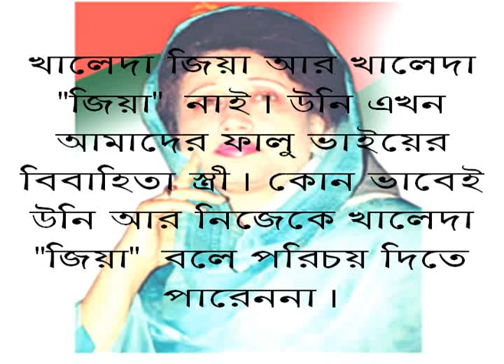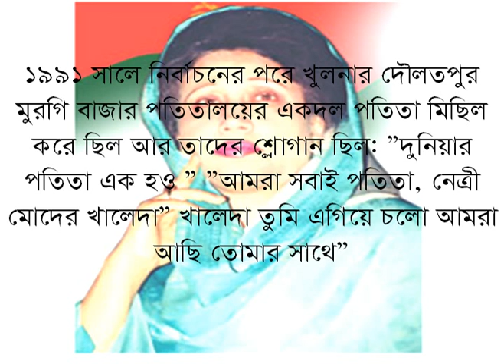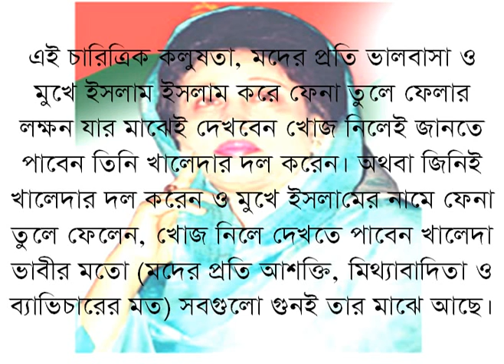Khaleda Zia: Prostitute to Prime Minister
Khaleda Zia: A legendary story of a prostitute to Prime Minister
Iskandar Majumder, Taiyaba Majumder at Dinajpur district Ziaur Rahman. Bangladesh Nationalist Party (BNP). Sheikh Hasina Khaleda Zia ziaur rahman   Tareq Rahman Hussain Muhammed Earshad  Iajuddin Ahmed Fakhruddin   Ahmed Moeen U Ahmed Bangladesh Hassan Moshud Chowdhury Motiur Rahman Nizami  ali ahsan mujahid   Secretary General Ali Ahsan Mujaheed Jamaat-e-Islami Bangladesh Dr Fakhruddin Ahmed Dr A.B. Mirza Md. Azizul Islam Major Gen M A Matin Dr Iftekhar Ahmed Chowdhury Md. Anwarul Iqbal Dr Chowdhury Sajjadul Karim Dr A M M Shawkat Ali A F Hassan Ariff Major Gen Ghulam Quader Rasheda K. Choudhury Dr Hossain Zillur Rahman Mahbub Zamil Raja Debashis Roy Brig General (Retd) M A Malek Professor M. Tamim Manik Lal Samaddar